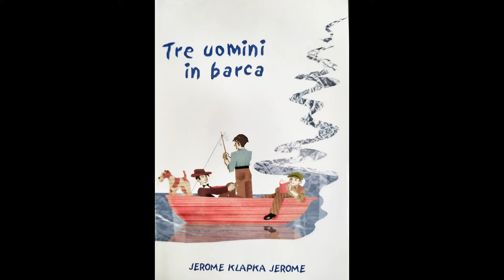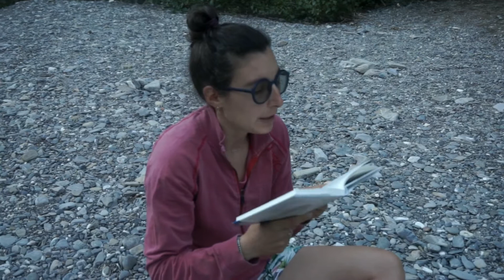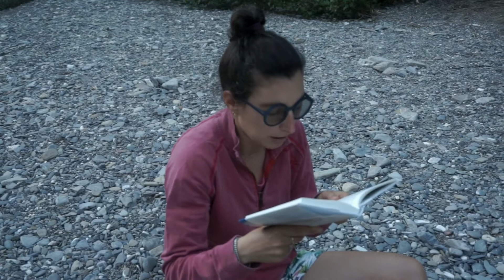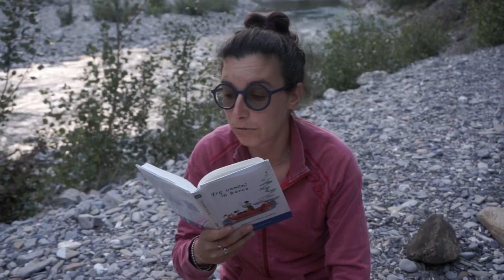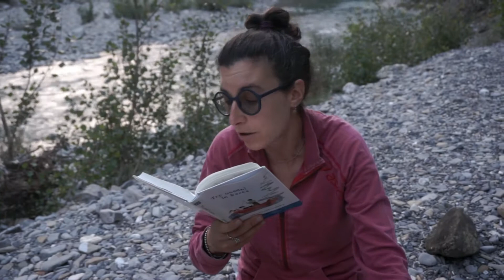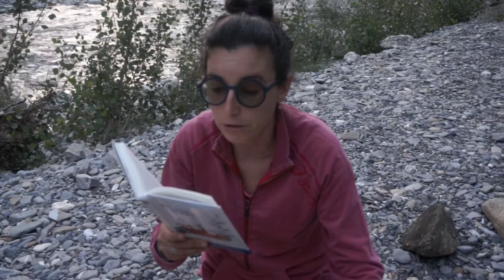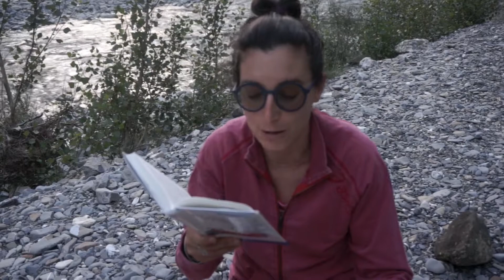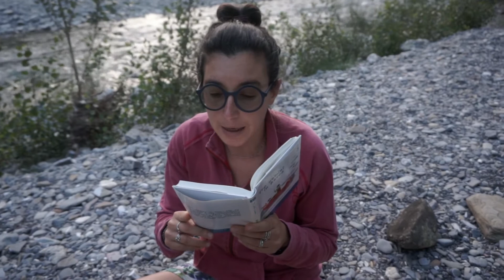Tre uomini in barca - Capitolo 4